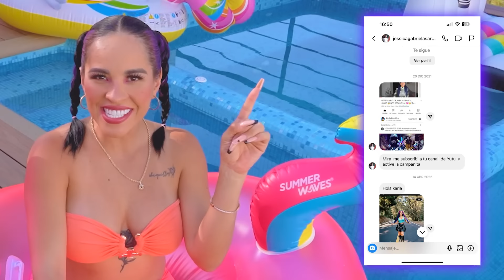MODELANDO MIS BIKINIS NUEVOS EMBARAZADA A MAU *Me decepcionó lo que hizo* 😭💔 | Karla Bustillos